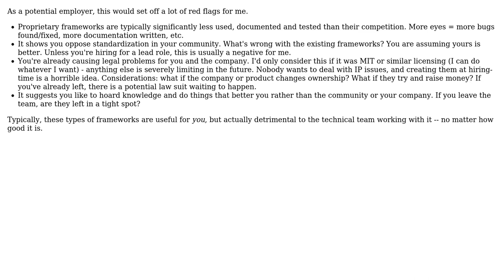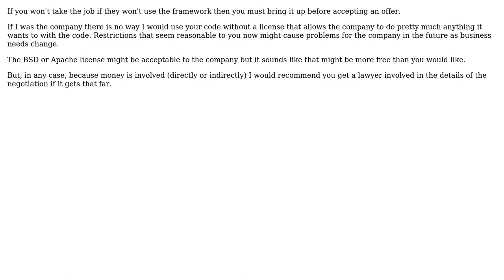How to use my proprietary framework on a new job without making it open-source?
Software Engineering: How to use my proprietary framework on a new job without making it open-source?

With thanks & praise to God, and with thanks to the many people who have made this project possible! | Content (except music & images) licensed under CC BY-SA | Music | Images & others | With thanks to user gnat user Craig user Bart van Ingen Schenau user asyncio user Adrian Schneider and the Stack Exchange Network Trademarks are property of their respective owners. You are responsible for your own actions.